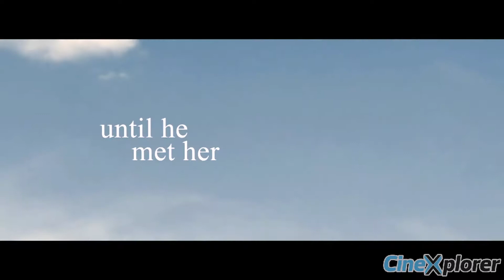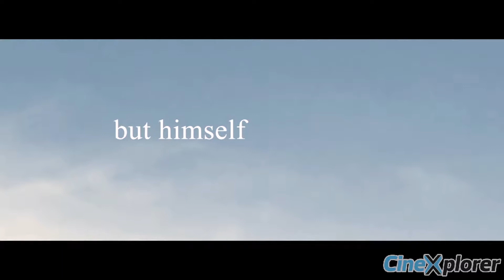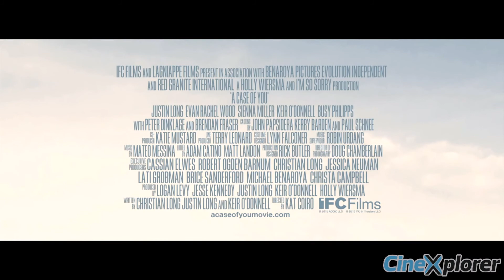A Case of You Fragman By CineXplorer.com